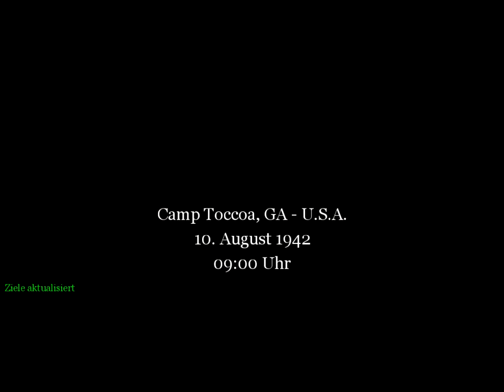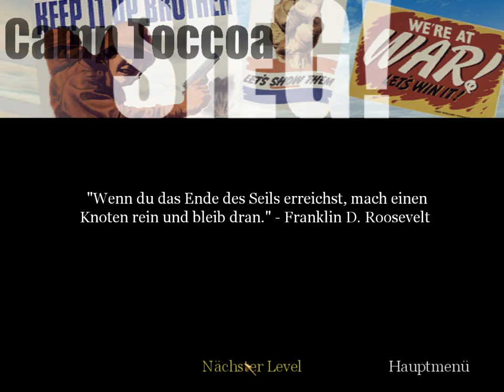Call of Duty 1 level 1 (training)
ist mein allererstes video 8D